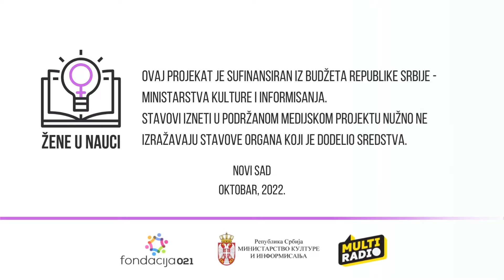dr Jovana Grahovac, biotehnolog: Raditi sa živim organizmima je veliki izazov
Da je nauka, a posebno živi svet oko nas, nepresušan izvor znanja, eksperimentisanja, novih otkrića i informacija, u novoj, trećoj epizodi podkasta „Žene u nauci“, potvrdila je dr Jovana Grahovac, biotehnolog i profesorka na Tehnološkom fakultetu u Novom Sadu. Kako sama ističe, njen put do biotehnologije nije bio zacrtan. S obzirom na to da je od malena imala sklonosti ka prirodnim predmetima, kada je došlo vreme izbora fakulteta i studijskog smera, odluka je pala na Tehnološki fakultet i smer koji joj je pružio mogućnost da se bavi matematikom, hemijom, fizikom, biologijom, tačnije svim segmentima ovih nauka. Bila je to biotehnologija.

Da bi neko bio uspešan biotehnolog potrebno je stalno usavršavanje i edukacija, međutim, naša sagovornica objašnjava da to učenje kroz godine izgleda drugačije – uči se kroz sopstvena iskustva, kroz praksu, eksperimente i kontakte sa drugim kolegama koji se bave sličnom problematikom.

„Ono što je velika motivacija u oblasti biotehnologije jeste to što je na kraju primena ovih znanja i proizvoda vrlo široka i svi ti proizvodi doprinose da naše okruženje bude ili zdravije ili lepše ili uspešnije tako da je velika motivacija u tome šta možemo da učinimo za našu društvenu zajednicu.“

Jovana trenutno rukovodi projektom BioSolAfla, čiju realizaciju finansira Fond za nauku Republike Srbije. Ovaj projekat je Jovanin istraživački tim dobio u prvom pozivu Fonda za nauku, gde se istakao među izuzetno jakom konkurencijom, što je od starta predstavljalo veliki podstrek celom timu kojeg čine naučnice i naučnici sa Tehnološkog i Poljoprivrednog fakulteta u Novom Sadu.

Od početka karijere, vodeći se dobrobiti ljudi i životne sredine, dr Jovana Grahovac je u naučnoj zajednici prepoznata kao vrsna istraživačica, a nagrade i priznanja koja su usledila, samo su joj pružila vetar u leđa.

„Početak moje ozbiljne naučne karijere obeležile su nagrada „dr Zoran Đinđić“ i nagrada „Za žene u nauci“ koju dodeljuje Loreal Balkan kompanija. Ove nagrade su doprinele u tom smislu da su mi pružile mogućnost da realizujem neka naučna istraživanja jer su podrazumevala i finansijsku podršku, ali ono što je mnogo važnije od toga jeste prepoznatljivost u naučnoj zajednici koju su donele i kontakti koje su one stvorile. Nagrada „Za žene u nauci“ dodeljuje se jednom godišnje i sve dobitnice budu pozvane na ceremoniju, i to su sjajne žene iz različitih oblasti nauke sa kojima sam ostvarila kontakt. Razmenjujemo međusobno informacije, podržavamo se, sa jednom koleginicom koju sam tako upoznala sam realizovala i zajedničko istraživanje i mislim da najvrednije što je proizašlo iz tih nagrada su zapravo ti kontakti.“, kaže Jovana.
Gošća Multiradija je ujedno i potpredsednica Udruženja naučnica Srbije „SRNA“, u okviru kojeg, između ostalog, radi i na promociji nauke među mladima. Ističe da je važno omladini pokazati da postoje i neke druge vrednosti osim onih koje su široko zastupljene u medijima, da je važno nauci dati mesto i time motivisati mlade ljude da se okrenu njoj, jer je krajni ishod bavljenja naukom izuzetno human i ogleda se u doprinosu dobrobiti drugih, nas samih i cele društvene zajednice.

Ovaj medijski sadržaj nastao je u okviru projekta kojeg MultiRadio realizuje uz podršku Ministarstva kulture i informisanja Republike Srbije. Stavovi izneti u podržanom medijskom projektu nužno ne izražavaju stavove organa koji je dodelio sredstva.

00:00 Najava
00:55 Opredeljenje za biotehnologiju
01:41 Šta je biotehnologija?
02:32 Kako se postaje biotehnolog?
03:30 Nagrade i priznanja kao podstrek i motivacija
04:08 Projekat BioSolAfla
05:18 Najveća želja u naučnoj karijeri
05:56 Kako je biti naučnica u Srbiji?
06:49 Žene u inženjerskom svetu
08:05 Značaj promocije nauke među mladima
08:41 Savet i poruka za buduće naučnice
09:56 Odjava

Slušaj nas i na drugim platformama:
1. Spotify
3. Deezer
4. MixCloud
5. Sounder FM